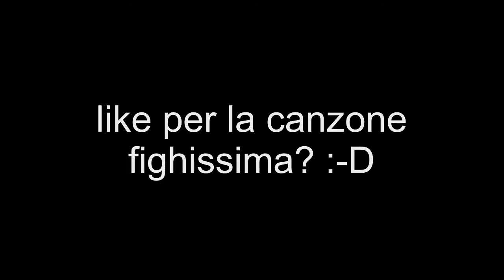Minecraft Ita Jurassic Crazy Tech Modpack Ep051 - Una Farm Pecorosa Di Lana Lanosa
e fu così che jurassic si è dato all'allevamento di ovini

se il video ti è piaciuto e vuoi supportarmi,
lascia un bel mi piace sotto questo video,
se lo farai mi renderai un jurassic felice :-3

►SE VUOI INVIARMI QUALCOSA FALLO A QUESTO INDIRIZZO E-MAIL◄